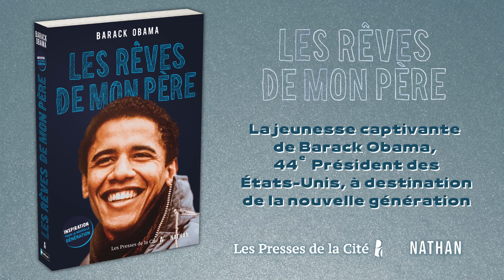Les rêves de mon père - Barack Obama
La jeunesse captivante de Barack Obama, 44e Président des États-Unis, à destination de la nouvelle génération.

L’autobiographie de Barack Obama, grand récit sur la famille, les questions d’identité, le racisme et l’appartenance, est un best-seller du New York Times. La voici adaptée pour les adolescents.
Elle trace le portrait révélateur d’un jeune homme noir qui s’interroge sur qui il est et comment trouver sa place, longtemps avant qu’il devienne une des voix les plus importantes d’Amérique.

Fils d’une mère américaine blanche et d’un père kenyan noir, Barack Obama est né à Hawaï, où il vit jusqu’à ses six ans. Il part ensuite en Indonésie avec sa mère et son beau-père, avant de revenir
à Hawaï à douze ans, chez ses grands-parents. Barack Obama partage avec le lecteur les défis qu’il va devoir relever lors de ses années de lycée et d’université, ses premiers temps à New York puis
en tant que travailleur social à Chicago – jusqu’à son voyage au Kenya. Ces expériences fondatrices seront le socle de son engagement constant pour la justice, et révéleront ses qualités de meneur. Il examine ainsi ses relations avec sa mère et ses grands-parents, qui l’ont élevé ; avec son père, qu’il connaît surtout à travers les histoires qu’on lui rapporte ; et avec sa grande famille au Kenya, qu’il rencontre tardivement. Il interroge la vie complexe de ce père et, finalement, accepte son propre héritage multiple.

C’est le parcours d’un enfant aux origines modestes vers l’âge adulte, qui trouve son chemin en apprenant de ses erreurs et de ses tentatives, et embrasse ses racines. Barack Obama veut mener une vie qui ait du sens, au service des autres, tout en restant connecté à lui-même. Avec cette autobiographie puissante, il invite les jeunes lecteurs à comprendre, eux aussi, d’où ils viennent et ce qu’ils sont capables d’accomplir.

Avec 8 pages de photos issues des archives familiales.

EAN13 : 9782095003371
Format : Livre broché
Date de parution : 03/11/2022